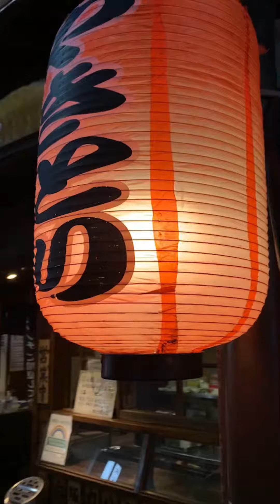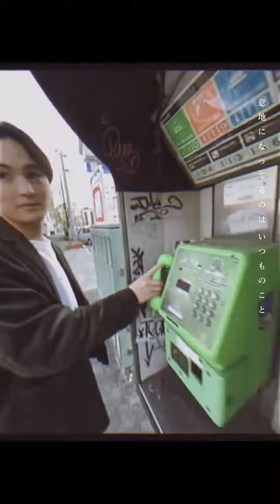[Movie]MV/MANSION PARK/prod.by.Léon/epe freaks.Min@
Lyrics by. [epe freaks]

[epe freaks. Min@.]
誰の為に生きる人生か明白
俺が1番目立つ為の映画
あの日流した涙忘れないで
どこへも行こう
昨日より今日も上を目指そう
それでもまだ足りないよ

[epe freaks.]
この場には無いモノばかり
数えてもまた辛い
どこに向かってるのか分からない
ただFeeling難しく考え過ぎだよ
世界には数知れないモノで
溢れてるけどまだ知らない
そんな夢を語り明かした夜
無理して呑んでグラグラして
回った頭で今考えてること
それも本音
周りから見ればただ無謀で
馬鹿らしい夢を叫んでもいいぜ
もしもドラえもんが未来を
変えていくそんな下らない空想
夢見てもいいよね？
だって現実はいつも夢の向こう側

[Min@.]
Play in the moive.
夢を見てるみたいにFeeling
HEROなら俺が好きに
生きることがシナリオ通り
誰かに何言われたって
しょうがない
誰しも何か違って同じじゃない
時に俺の周りが全て
敵になっても運命さ
意地になってるのはいつものこと
ガキみたいな次元で生きるのも
悪くないね　皆生きていくために
無理してまで胸張っているんだ
Reality is stranger than the novel.
確かめるべきさ君の人生
何も叶えられず終わるなんて
悲し過ぎるから